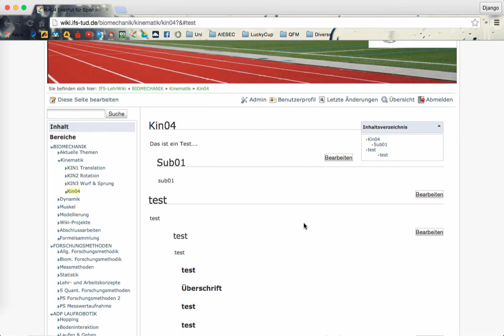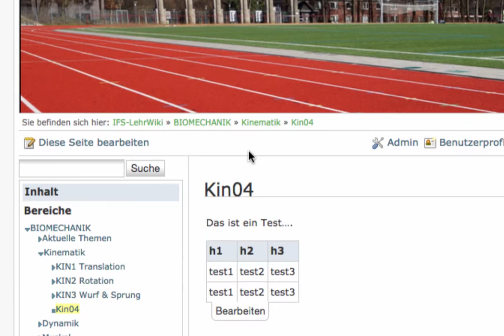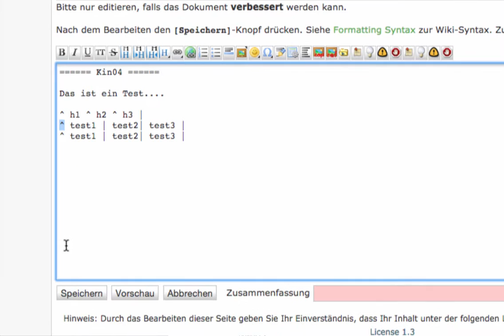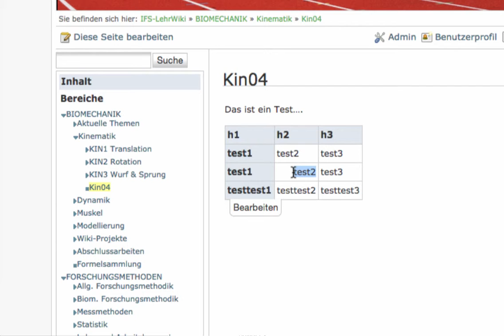IfS-TUD Wiki: CHAP03 Tabelle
Hier wird erklärt, wie ihr in unserem Lehr-Wiki eine Tabelle anlegen könnt.